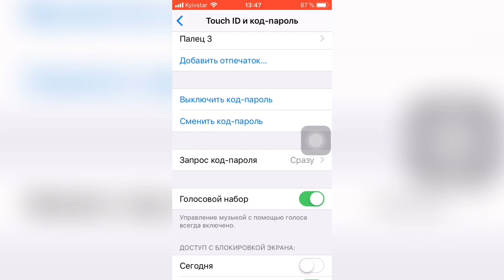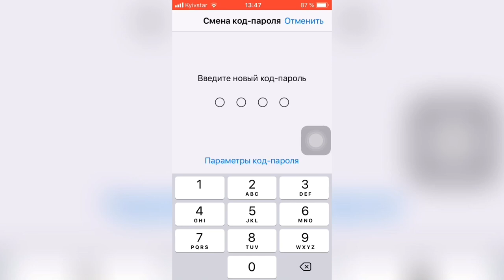❓Как СМЕНИТЬ код ПАРОЛЬ на IPhone/iPad❓- Apple Experts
Чтобы сменить код пароль или вообще его поставить нужно:
1. Зайти в Настройки
2. Touch ID и пароли
3. Поставить код пароль или изменить